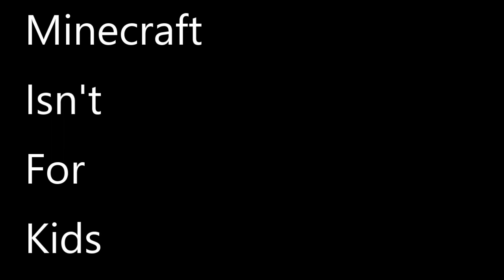Minecraft Just Isn't For Kids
Btw it said Hydro Clan at the beginning but I forgot to change it!
BYEEEEE